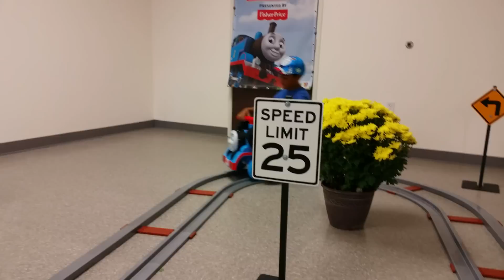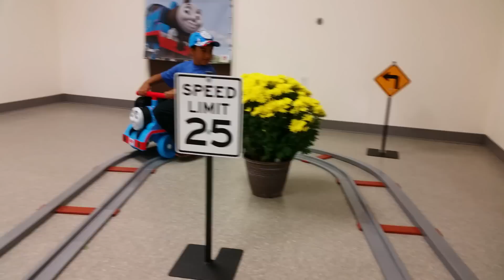Thomas Day Out Activities, Power Wheels n Wooden Railways of Thomas and Friends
This video is about Thomas Day Out Activities, Power Wheels n Wooden Railways of Thomas and Friends. It is a ride on Thomas the Tank Engine.